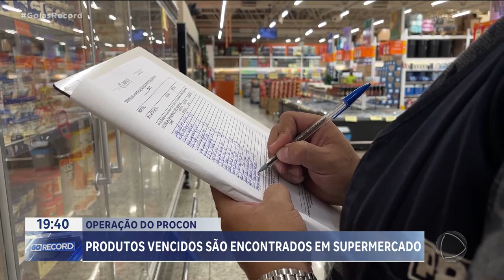OPERAÇÃO DO PROCON: PRODUTOS VENCIDOS SÃO ENCONTRADOS EM SUPERMERCADO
EM ANÁPOLIS, AGENTES DO PROCON FIZERAM HOJE UMA VARREDURA NOS SUPERMERCADOS DA CIDADE. DURANTE A OPERAÇÃO, UM COMÉRCIO FOI NOTIFICADO POR VENDER PRODUTOS VENCIDOS.